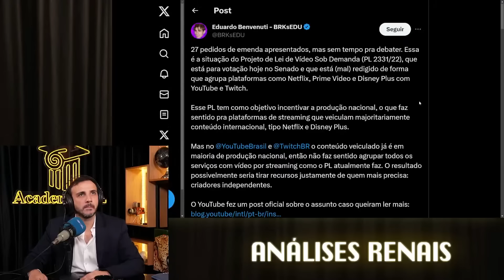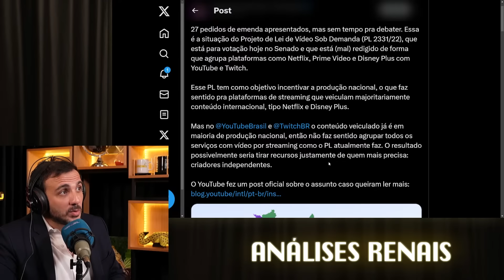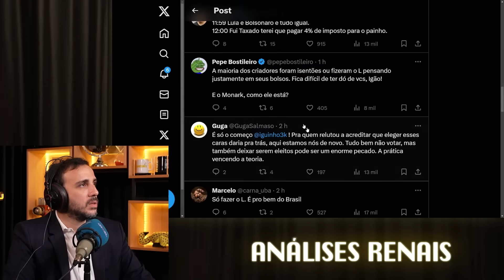PT VAI TAXAR INSTAGRAM E YOUTUBE | Cortes do